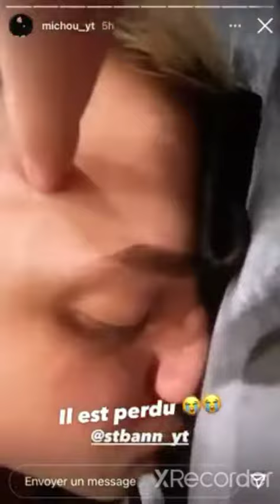Michou va sortir un nouveau song